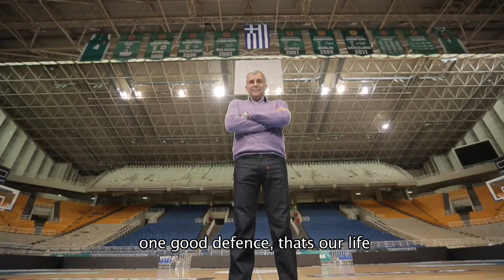Man of Decision Trailer QuickTime H 264